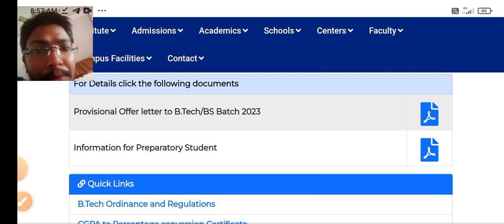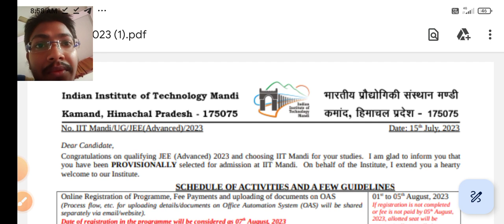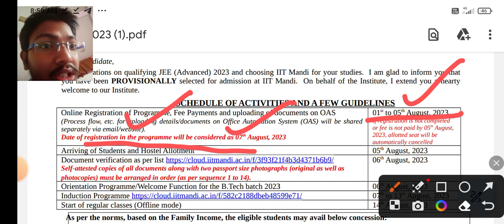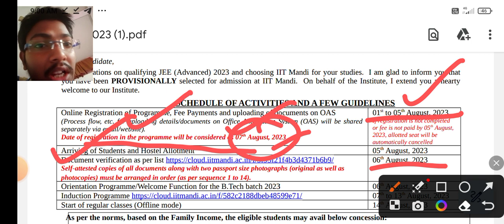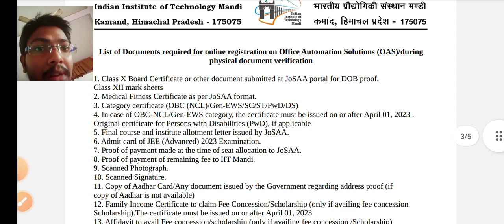IIT MANDI PHYSICAL REPORTING DATE?! | IIT MANDI BTECH ADMISSION 2023